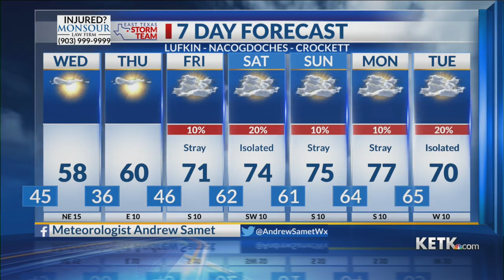Tuesday Evening Forecast 11-29-22